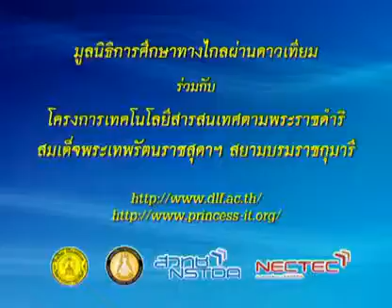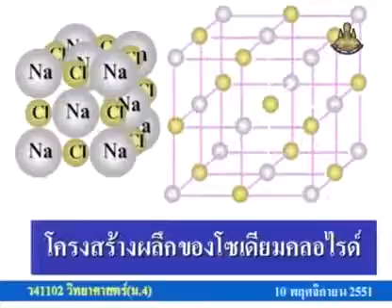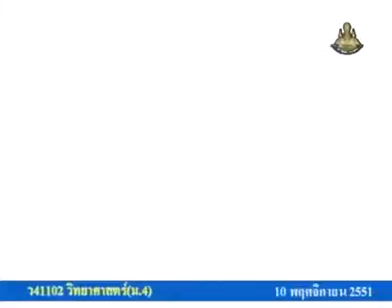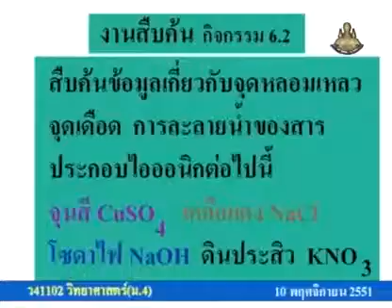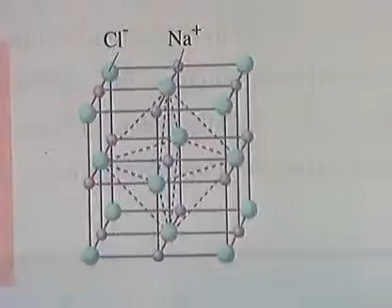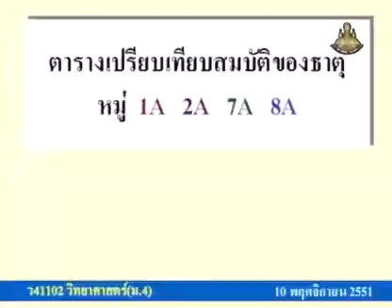210 51scM4 061Ch sciencem 4 วิทยาศาสตร์ม 4